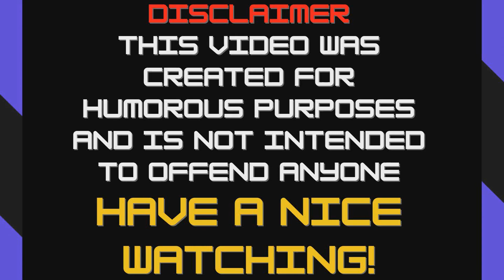WET FART 1,000,000 TIMES | FARTING SOUND EFFECT MEME ONE MILLION TIMES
in the video titled "WET FART 1000000 TIMES  | FARTING SOUND EFFECT MEME ONE MILLION TIMES" you will hear funny sound :D